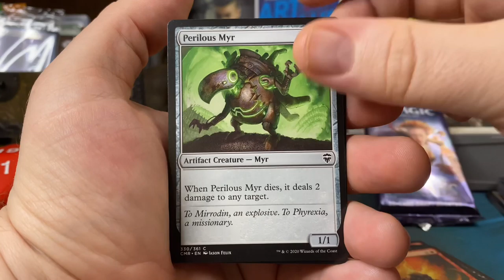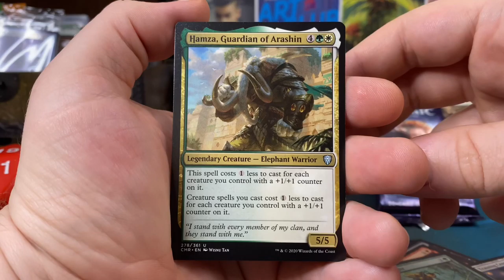Daily Pack Opening 5/16/2021